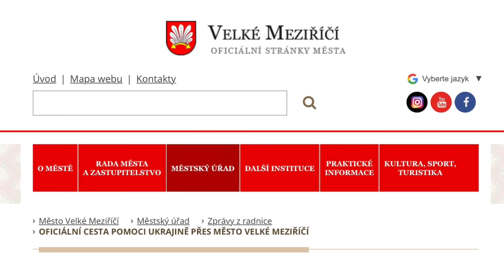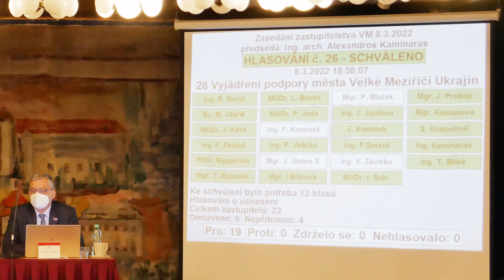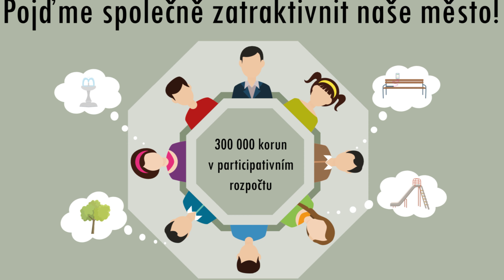Zprávy z radnice, 14. 3. 2022